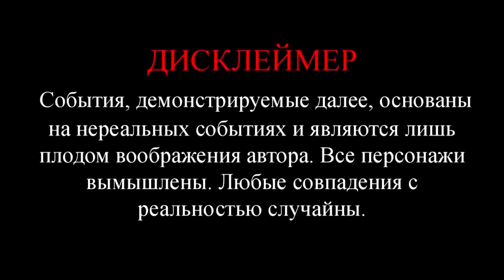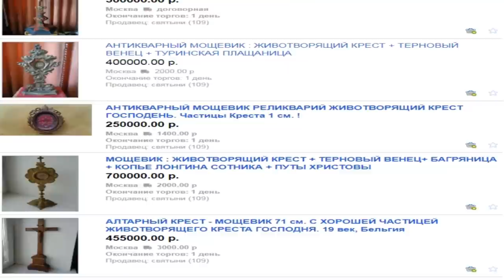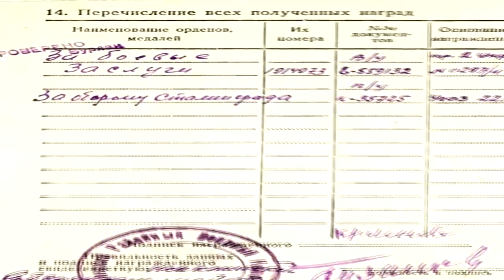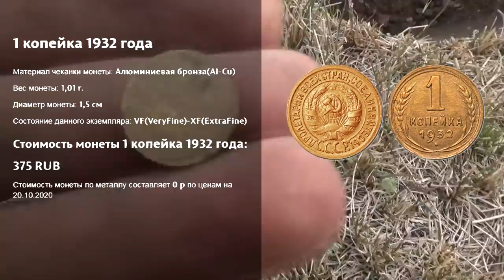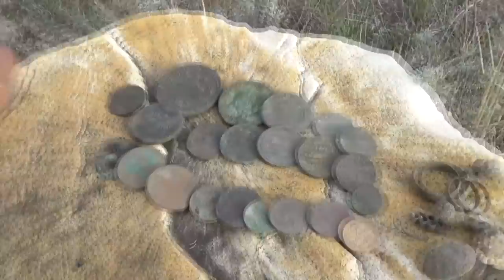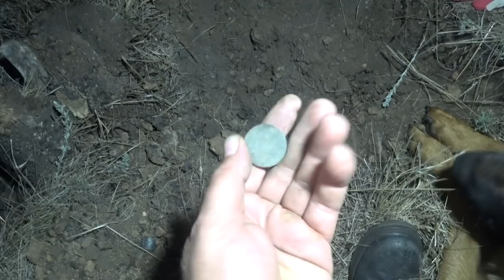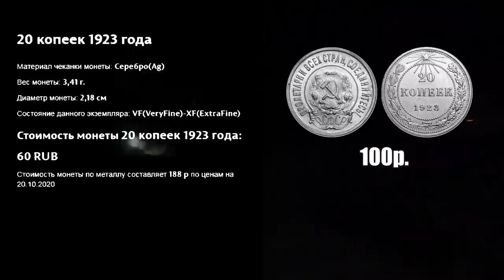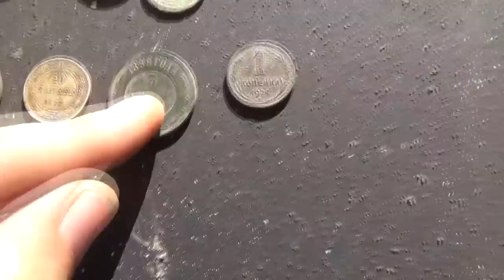Мега находка, фалеристы кусайте локти! Нашли медаль тиражом всего в 7.500 шт. на всю Россию.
Фалеристы кусайте локти! Очередная сенсация! Проще найти клад или золотые монеты чем такую находку! Нашли медаль тиражом всего в 7.500 шт. на всю Российскую империю 1875г.